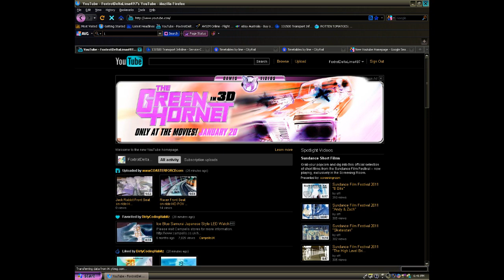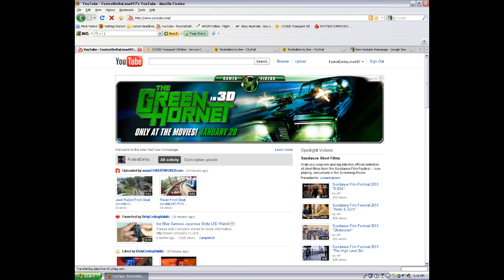The New Youtube Homepage gets owned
The New Youtube Homepage gets run over, speed-raped and beaten to death...twice!!!

RIP Old Youtube homepage

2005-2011